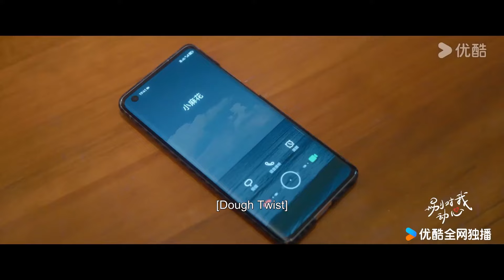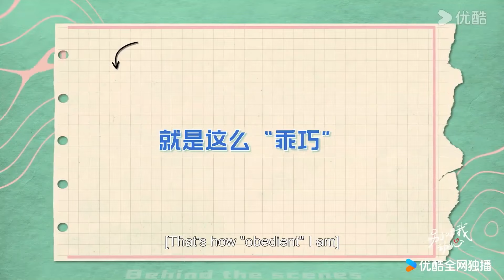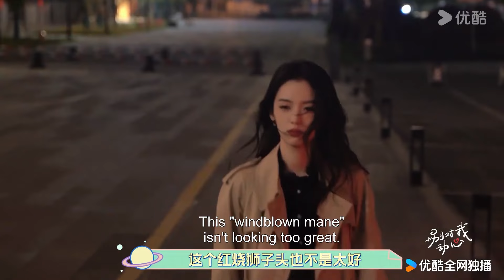男神得知灰姑娘被情敌送回家非常吃醋，和灰姑娘通完电话后怒敲桌子！别对我动心